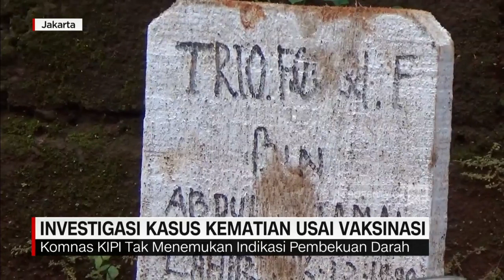Investigasi Kasus Kematian Usai Vaksinasi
Komisi Nasional Kejadian Ikutan Pasca Imunisasi atau Komnas KIPI, belum memiliki cukup bukti, terkait peristiwa meninggalnya Trio Fauqi Firdaus, pemuda Jakarta Timur, usai mendapat vaksin Astrazeneca.